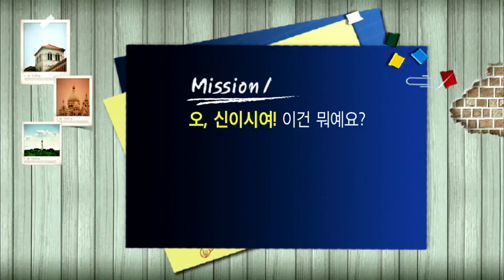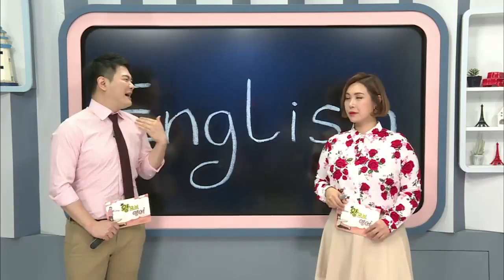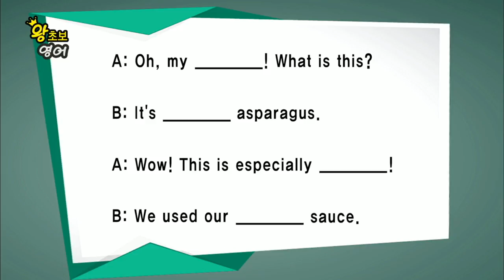왕초보 영어 - 제601회 비밀 양념을 썼죠_#001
공식 홈페이지 : rn제601회 비밀 양념을 썼죠,